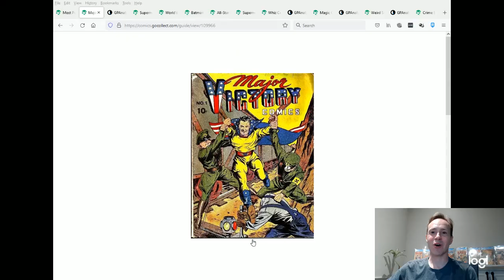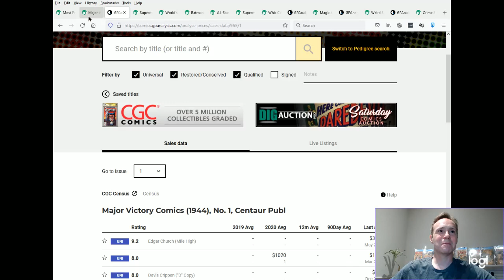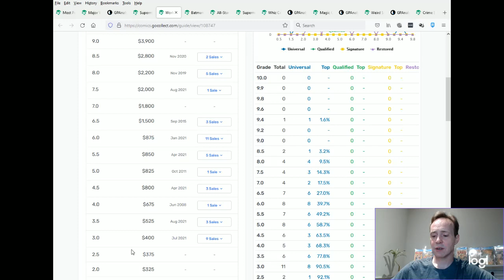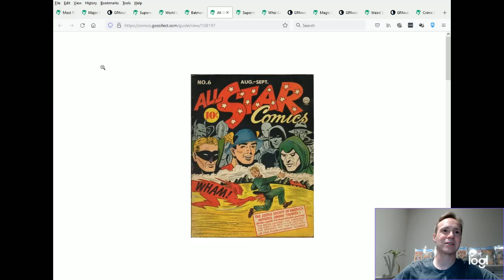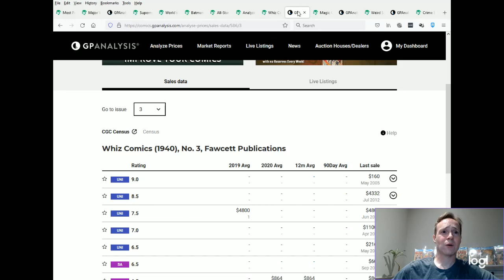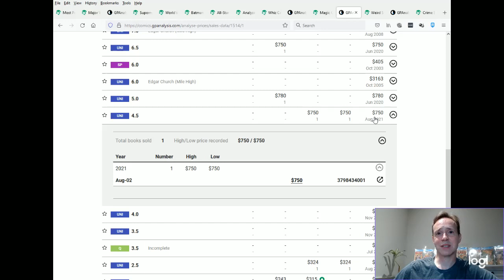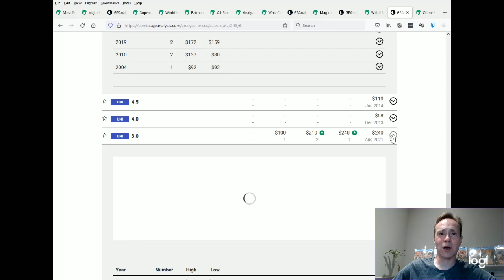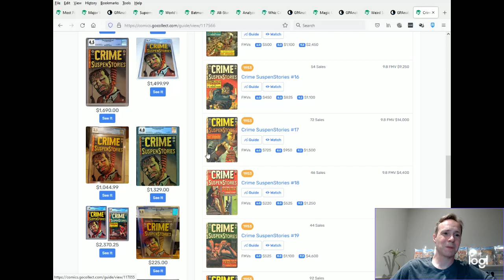Top 10 Hottest Golden Age Books for September 9, 2021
Looking the top 10 hottest golden age books to September 9, 2021. This list features some interesting titles who jumped onto the list because of recent sales. Tell me if you are enjoying these top 10 lists.